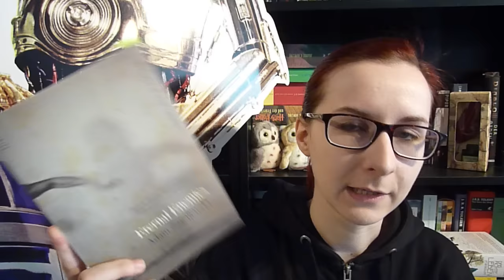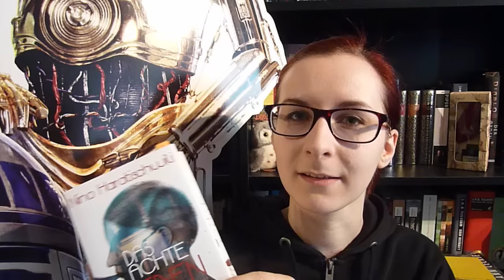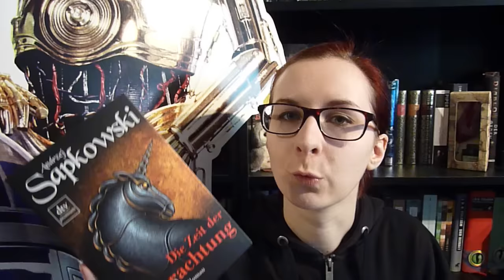9 KURZREZENSIONEN: Lesemonat November 2015.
Sieben Romane, eine Gedichtsammlung und ein Drama aus dem November, wie immer hier unten zur direkten Zeit im Video verlinkt:

1. Moers: Das Labyrinth der Träumenden Bücher. 00:24
2. Brandão: Kein Land wie dieses. 02:55
3. Loridan-Ivens: Du bist nicht zurückgekommen. 05:48
4. Bulgakow: Aufzeichnungen eines Toten. 08:04
5. Zagajewski: Eternal Enemies. 08:31
6. Haratischwili: Das achte Leben (für Brilka). 10:04
- VERStands Besprechung im Lesemonat: [folgt]
7. Leckie: Ancillary Sword. 10:56
8. Strindberg: Gespenstersonate. / Der Pelikan. 13:05
9. Sapkowski: Die Zeit der Verachtung. 13:59